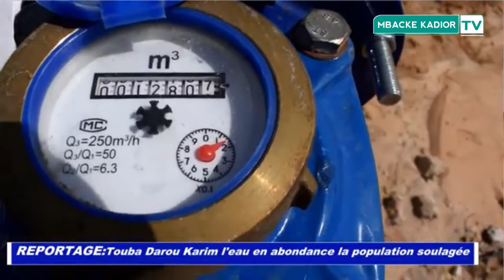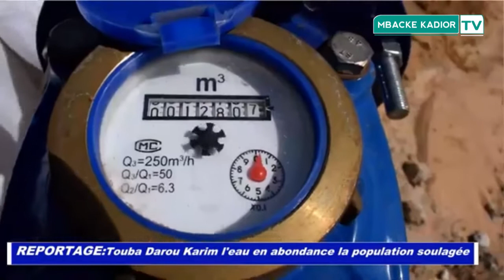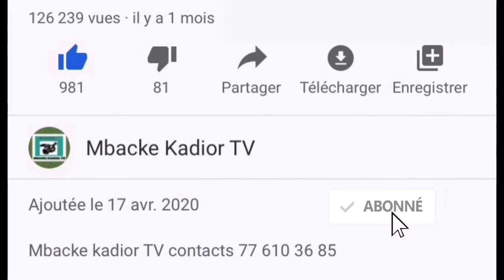REPORTAGE Touba Darou Karim: l'eau coule en abondance la population soulagée